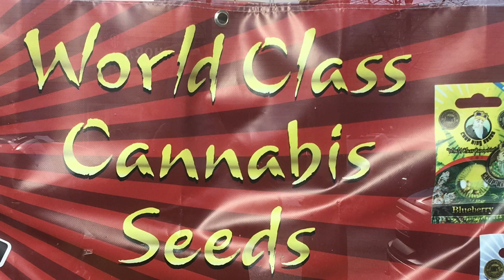From Gibsons to Sechelt, B.C. Canada. Wed. Feb. 13, 2019.